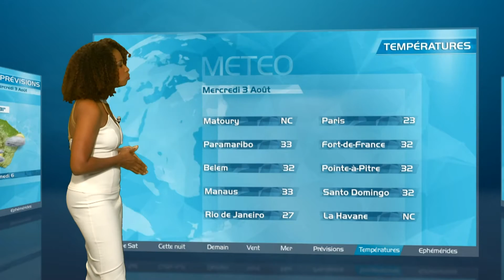METEO LONGUE GUYANE 02 08 16